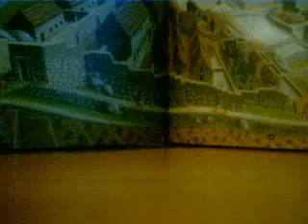the chase by evan moore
indiana jones battles darth vader with a special appearance by sponge bob and company